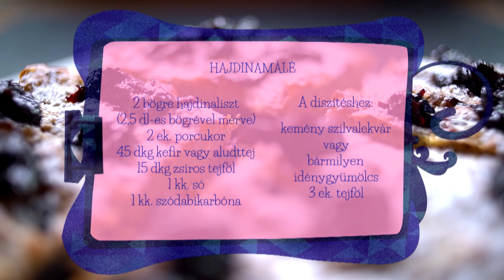Borbás Marcsi szakácskönyve - Hajdinamálé (2020.04.26.)